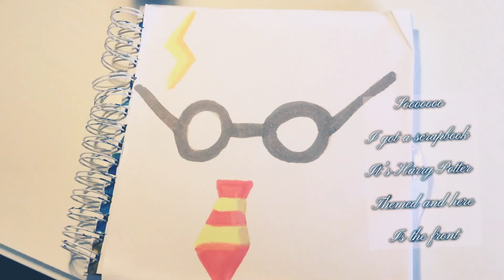I got a new scrapbook! Read description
I would love it if you could give me characters and ideas for pages, I will eventually run out of ideas so that’s when I will need your help, when I do need help, I’m going to post a vid asking for ideas in the comments but you can leave them on any of these vids 💛⚡️🖤💛⚡️🖤